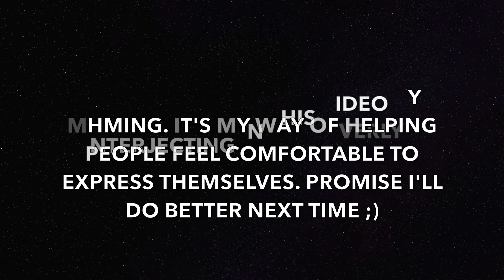Being black in sweden | Is sweden a racist country? | FLAVIALUYIMA ft Mishii ft FRANCESCO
Hello Flavorbabes!
Thank you for tuning in to today's video.  Together with other youth,  we shed light on what experiences that immigrants face living in Sweden.  I APOLOGIZE  for the language barrier.I hope you enjoy yourself while watching.
Here are a few books about adapting to Swedish society that may be helpful:

"The Swedish Way: How Sweden became one of the world's most equal and successful societies" by Jonas Pontusson. This book provides an overview of the history, culture, and politics of Sweden, and how they have contributed to the country's unique social and economic systems.

"Living in Sweden: An Introduction to Swedish Society" by Dag Blanck. This book offers a comprehensive guide to Swedish culture, customs, and social norms, and provides practical advice for newcomers to the country.

"The Little Book of the Sweden" by Jonas Gardell. This book provides a humorous and insightful look at Swedish culture, including the country's traditions, customs, and social norms.

"The Social Guidebook to Sweden" by Tobias Hübinette. This book provides an in-depth look at Swedish society, including its culture, politics, and social norms, and offers practical advice for those looking to adapt to life in Sweden.

"Swedish Made Simple" by Irene Scobbie. This book is a beginner's guide to learning the basics of the Swedish language, culture and customs, and is intended for anyone who is moving to Sweden or wants to understand the country and its society better.

Please note that the knowledge cut-off of this model is 2021 and these books may have been published earlier or later than that so the availability might have been changed

what is it like being black in sweden being black in sweden travelling in sweden sweden coronavirus black in swden vlog my experience being black in sweden traveling to gothenburg sweden traveling to sweden alone gothenburg sweden winter what is it like living in gothenburg sweden living in sweden as a black person swedish meatballs is sweden racist does racism exist in sweden gothenburg sweden travel vlog sweden travel guide sweden travel video. rasisim i svenska samhälle vad ät rasism  midsommar Stockholm midsummer  kronofogden the Swedish language godmorgon sverige

being black in sweden black in sweden being black in europe african american black girls being black what its like being black living in sweden woman of color racism woc poc stockholm sweden vs america black in germany is sweden racist living abrod sweden travel europe sweden swedish black in europe sweden traveling black girl in Sweden How to make friends in a new country, how to make friends in Sweden
MeghanMarkle Godmorgon  Derrickjackson Queen
Ugandangyoutuber  Eurovision Africans in the diaspora

life in sweden living in sweden studying in sweden swedish girls how its like living in sweden what its like living in sweden being black in sweden being a foreigner in sweden facts about sweden facts about swedish people facts about swedes life in sweden for foreigners life in sweden for international students stockholm things to know about sweden what to know about sweden tips about visiting sweden sweden travel guide stockholm travel guide black lives matter sweden gothenburg stockholm göteborg nordstan nyheter sverige demonstration protest blacklivesmattersweden